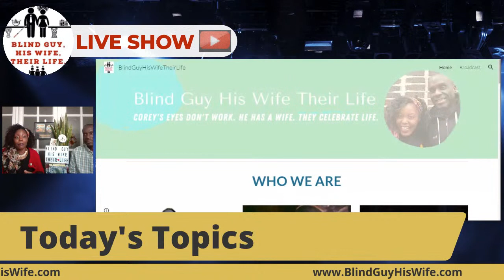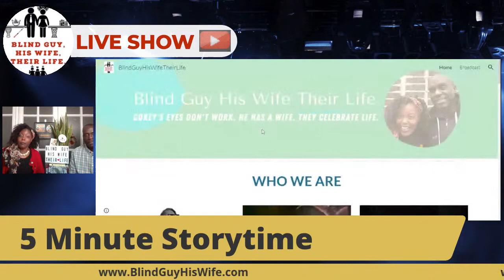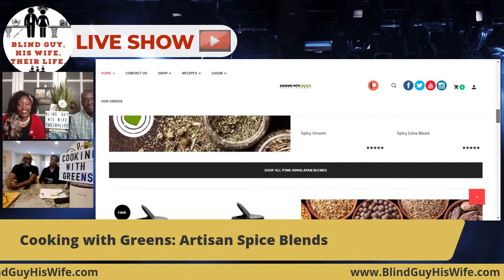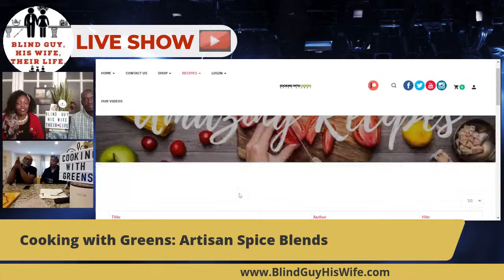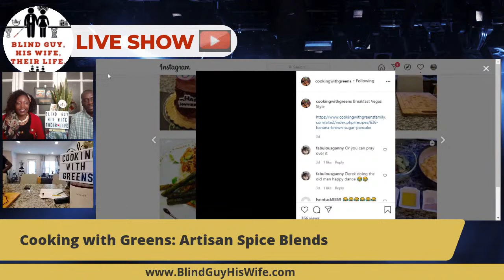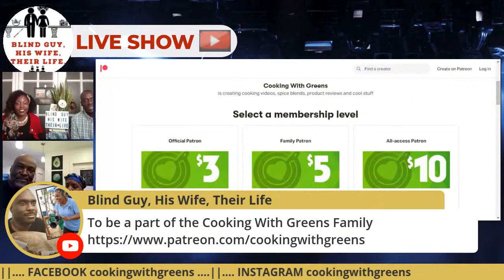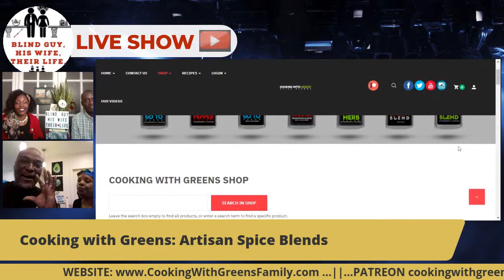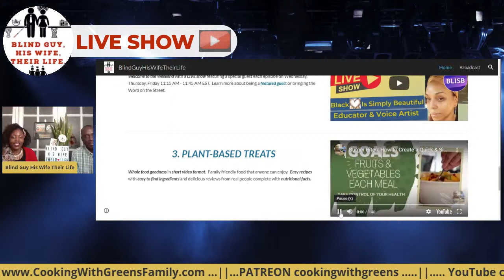Cooking with Greens: How to Cook Up a Healthy and Delicious Meal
Hear the 30 MINUTE podcast as it happens LIVE. Chime in through the chat, hear the Word on the street, and interact with guests as they discuss their experiences with world music, folklore, and dance.

Today's guests, Derak and Anita Green, are bringing healthy seasoning solutions to meals across the United States. The seasoning brand, Cooking with Greens, (as seen in use by Tabitha Brown) has traditional and vegan blends that are tasty and nutritious. Derak and Anita will share their cooking expertise and favorite seasoning blends with audiences as they cook up success on the air the way they typically do on their social media channels.

Corey the Talented Blind Guy and his wife, LaQuita Marie are your hosts; Corey has not been able to see since he was a teenager. Corey and LaQuita Marie were high school sweethearts before getting married years later.

SEE US ON SOCIAL SPACES:

YOU TUBE

DISCOVER WAYS TO GIVE